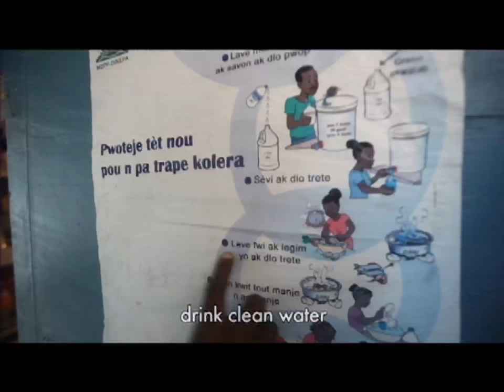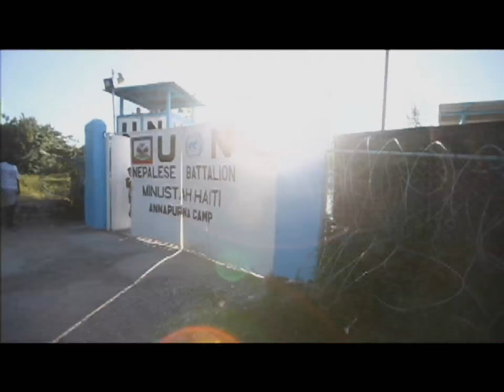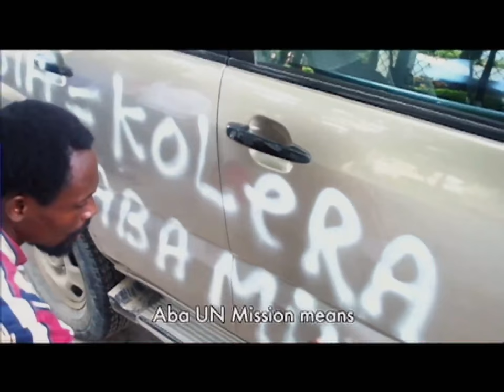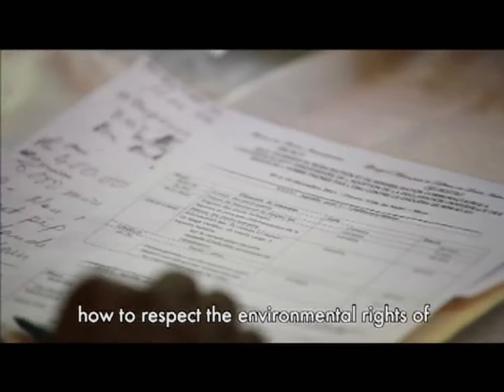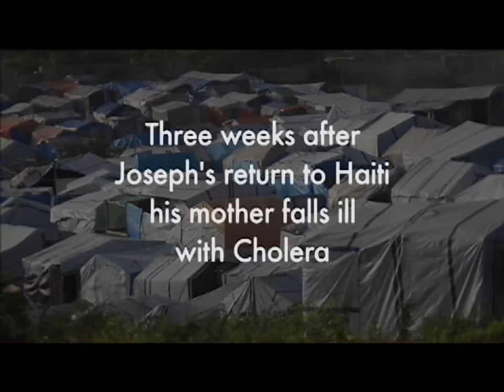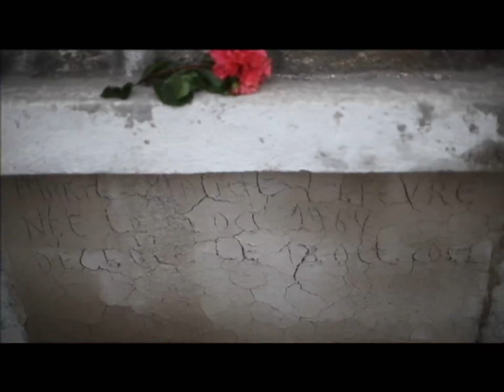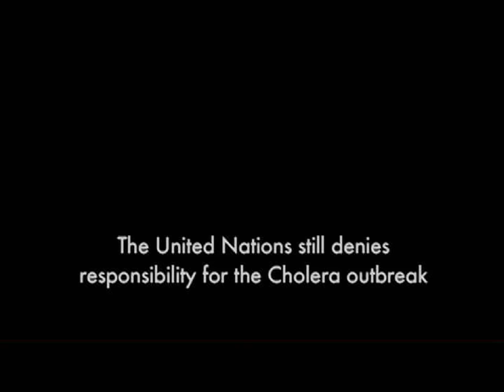Haiti Today: Healthcare Progress and Challenges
Panelists reflect on the two year anniversary of the cholera epidemic in Haiti as well as its effects on the 2010 Haiti earthquake recovery efforts. They analyze Haiti's current and future health and development. Moderated by Trevor Neilson, president of Global Philanthropy Group. Series: "Voices" [1/2014] [Health and Medicine] [Show ID: 24558]